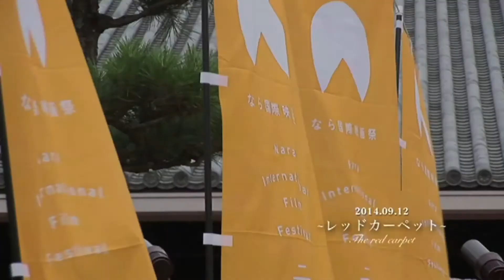「なら国際映画祭実行委員会」を紹介！ （2014年度国際交流基金地球市民賞受賞団体）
2014年度国際交流基金地球市民賞受賞「NPO法人なら国際映画祭実行委員会」を紹介
An introductory movie on Nara International Film Festival Organizing Committee(NPO), one of the recipients of the Japan Foundation Prizes for Global Citizenship in 2014 (English to follow)

国際交流基金地球市民賞は、1985年に創設され、2014年度で30周年を迎えました。全国各地で、国際文化交流活動を通じて、日本と海外の市民同士の結びつきや連携を深め、互いの知恵やアイディア、情報を交換し、ともに考える活動を行っている団体を応援しています。これまでに91団体が受賞され、2014年度は、3団体の受賞が決まりました。

2014年度の受賞団体のひとつ、「なら国際映画祭」の活動紹介動画が完成いたしましたので、ぜひご覧ください。

‹2014年度受賞他団体の動画／Other recipients’ introductory movies›
ＮＰＯ法人アメラジアンスクール・イン・オキナワ/ NPO AmerAsian School in Okinawa

なら国際映画祭実行委員会
The Japan Foundation Prizes for Global Citizenship was established in 1985, in order to award organizations that endeavor to strengthen networks among citizens both inside and outside Japan, and to share their knowledge, idea and expertise through intercultural exchange. The prizes mark its 30th anniversary in 2014, and 91 organizations have been awarded so far.

Please enjoy the video on one of 2014 the recipients, Nara International Film Festival Organizing Committee(NPO).

About Nara International Film Festival Organizing Committee(NPO)